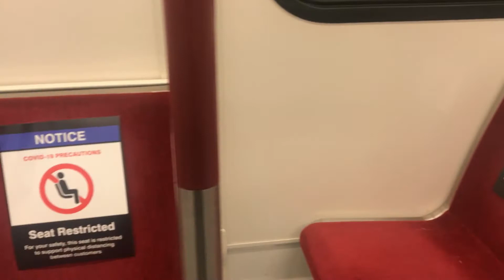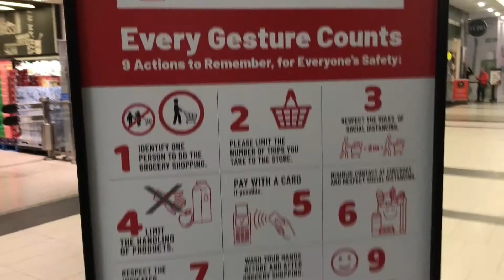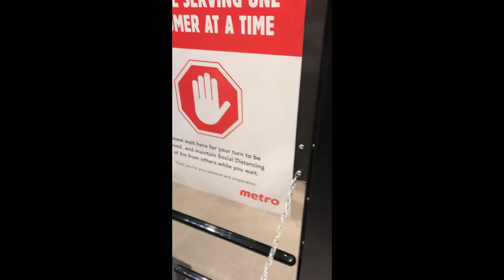CÓMO ES SUSANA DISTANCIA EN CANADÁ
En Canadá le conocen com#SocialDistancing y ademas nos invitan a QuedateEnTuCasa , pero es posible hacerlo en las calles de Toronto?